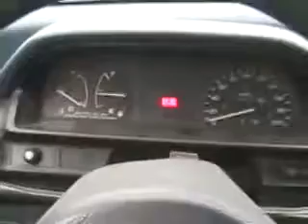Davidsfarm 0375 7 h7WAelqGY HQ 1990 honda